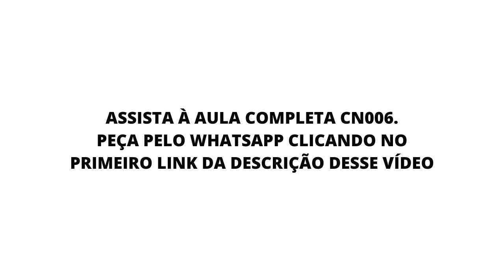Os passos básicos para criar um produto online